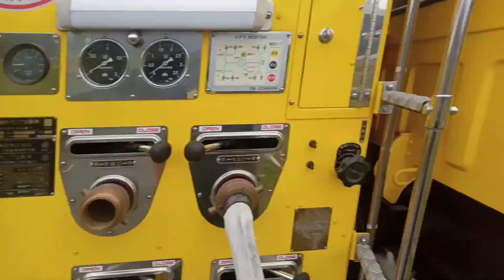Water Salute! Doc.Jose Fabian Cadiz ( Former Marikina City Vice Mayor)